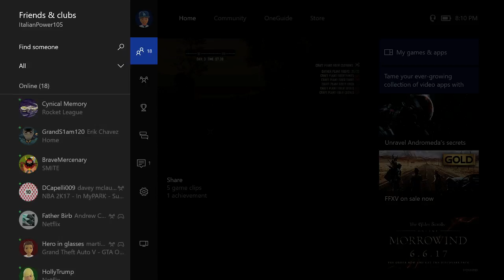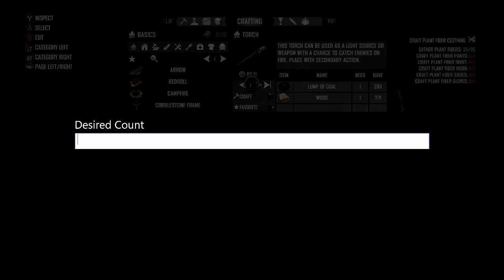"LATE TO THE PARTY!!" Let's Play 7 Days to Die: Episode (3 part 1)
In today's episode, we start the video off by ourselves because Erik was not available at the time I started to record. However he did end up showing up after all and we started to talk about some random as hell topics, as usual... Don't forget to leave a LIKE, COMMENT down below and hit that SUBSCRIBE BUTTON, I would really appreciate it!

Special thanks to Erik for being a part of this series!

Game: 7 Days to Die